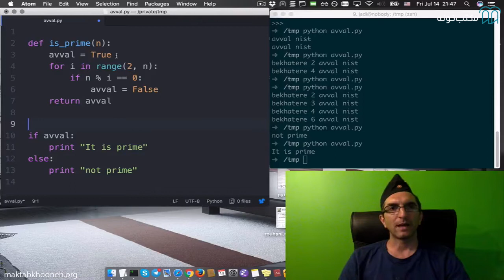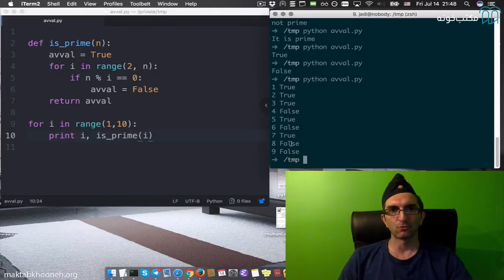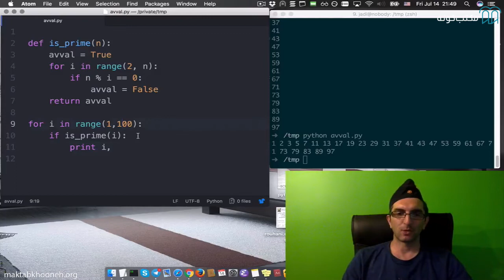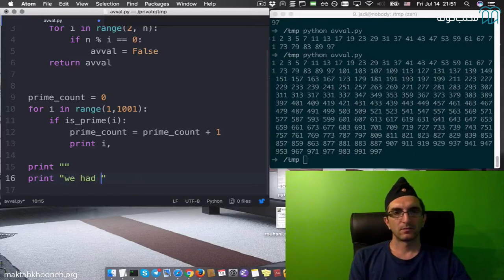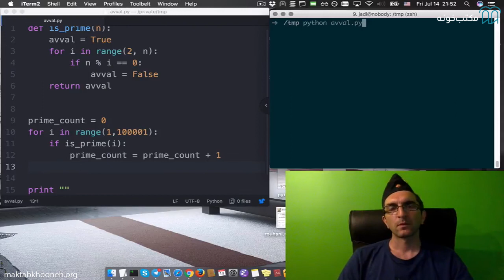درک برنامه نویسی جادی - قسمت ۹: اعداد اول تابع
دوره آموزش رایگان درک برنامه نویسی مناسب چه کسانی است ؟
.کسایی که دوست دارن وارد دنیای برنامه نویسی بشن۱
.کسایی که با برنامه‌نویسی آشنایی دارن ولی هنوز خودشون رو برنامه‌نویس نمی‌دونن۲
.کسایی که به برنامه‌نویسی به چشم یک شغل آینده‌دار نگاه میکنن۳
استاد جادی میرمیرانی،‌مدرس این دوره، بیشتر از ۲۰ سال به صورت حرفه‌ای برنامه‌نویسی می‌کنن و تجربیات زیادی در این زمینه دارن. ایشون در شرکت‌های بزرگی مثل نوکیا و مبین‌نت تجربه کاری موفق داشتن. کمتر کسی هست که در زمینه فنی مرتبط با کامپیوتر فعالیت داشته باشه و جادی میرمیرانی رو نشناسه.  در این دوره‌ها مفاهیم اولیه برنامه‌نویسی به زبان ساده برای شما بیان میشه.

قسمت نهم: اعداد اول تابع

برای مشاهده‌ مجموعه ویدیوهای دوره درک برنامه نویسی، دسترسی به تمرین پروژه و دریافت گواهینامه به لینک زیر سر بزنید